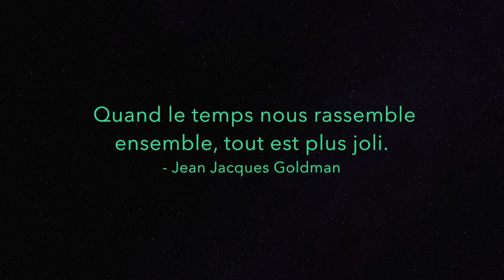On se voit cet été!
On se verra cet été aux villages français...